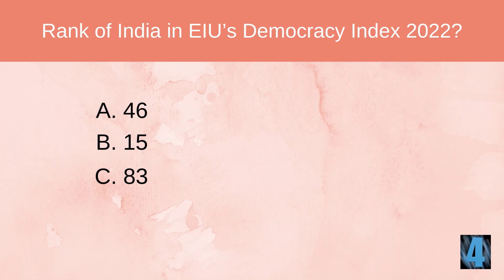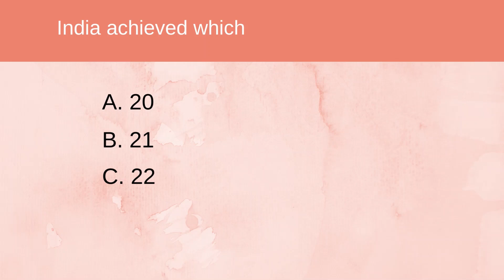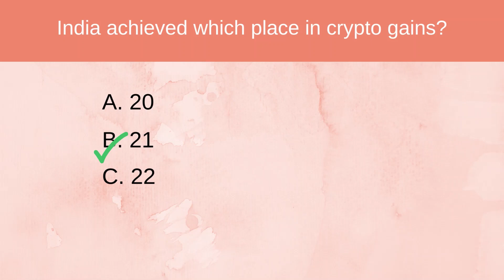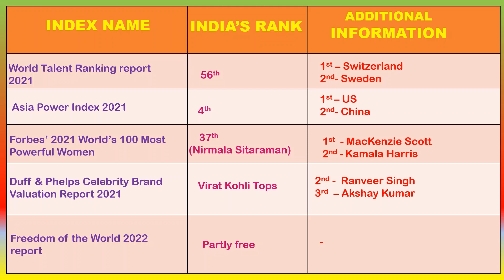INDIA'S RANK IN DIFFERENT INDEX 2022|LAST 6 MONTHS INDEX FOR ALL COMPETITIVE EXAMS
INDIA'S RANK IN DIFFERENT INDEX 2022--
The rank of India in various indices globally is covered in this video.. Sure it will help you in competitive exams...

Pour your suggestions as well...
You are welcomed to comment the topic of your interest !!
QUIZ FOR YOU.